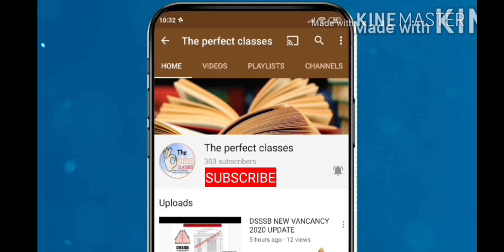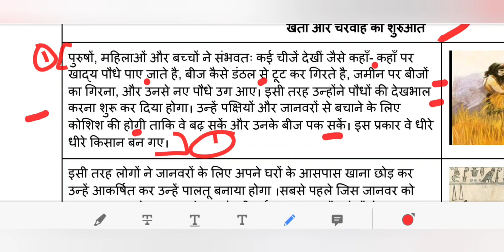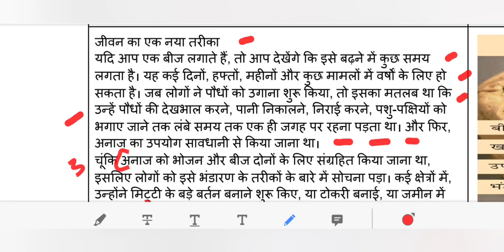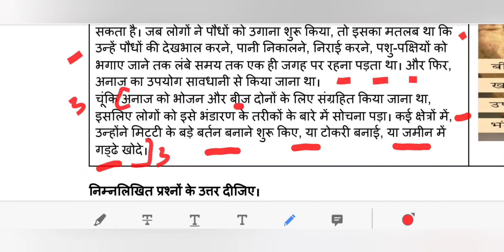DOE DELHI WORKSHEET 13 CLASS 6( SST) HINDI MEDIUM HISTORY MONDAY 9 NOVEMBER NOVEMBER 2020